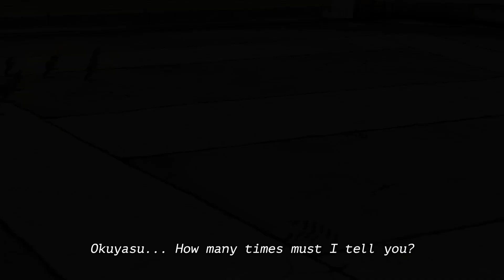JoJo's Bizarre Adventure: All-Star Battle R — Keicho Nijimura Reveal Trailer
Despite being the big bro of Okuyasu, Keicho Nijimura definitely isn't the type to lend you a hand.

Being the first to use the Bow and Arrow in DiamondIsUnbreakable, Keicho wields a powerful Stand that gives him an infantry at his own disposal!